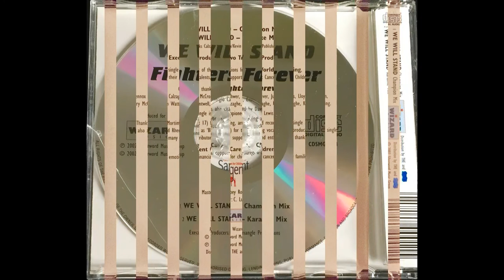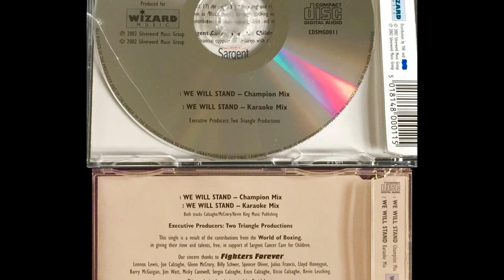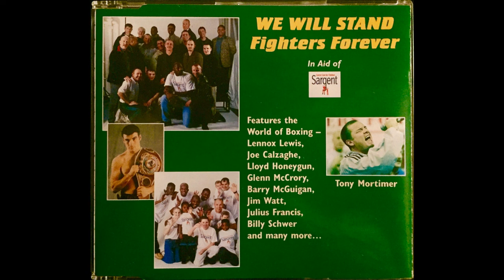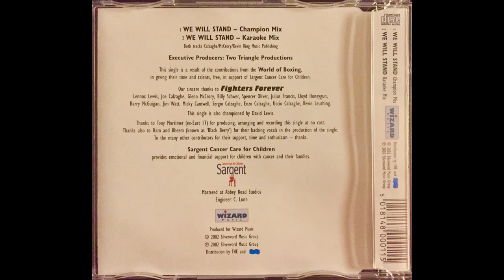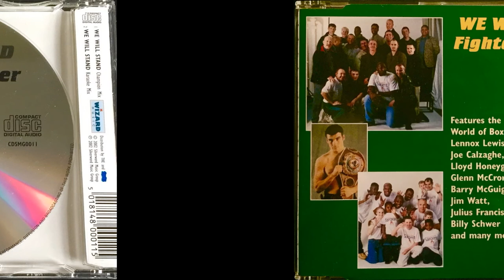Tony Mortimer feat. Fighters Forever - We Will Stand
Tracklist:
1. WE WILL STAND - Champion Mix
2. WE WILL STAND - Karaoke Mix

Produced By Tony Mortimer
Written By Enzo Calzaghe
Both tracks Calzaghe/McCrory/Kevin King Music Publishing

Executive Producers: Two Triangle Productions
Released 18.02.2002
Mastered at Abbey Road Studios
Engineer: C. Lunn
This single is a result of the contributions from the World of Boxing,
in giving their time and talents, free, in support of Sargent Cancer Care for Children.
Our sincere thanks to Fighters Forever:
Lennox Lewis, Joe Calzaghe, Glenn McCrory, Billy Schwer, Spencer Oliver, Julius Francis, Lloyd Honeygun,
Barry McGuigan, Jim Watt, Micky Cantwell, Sergio Calzaghe, Enzo Calzaghe, Uccio Calzaghe, Kevin Leushing.
This single is also championed by David Lewis.
Thanks to Tony Mortimer (ex-East 17) for producing, arranging and recording this single at no cost.
Thanks also to Ham and Rheem (known as ‘Black Berry’) for their backing vocals in the production of the single.
To the many other contributors for their support, time and enthusiasm - thanks.
Sargent Cancer Care for Children
Provides emotional and financial support for children with cancer and their families.
Lyrics:
When our world is falling down
we all need to have a friend around
suddenly we feel alone
stumbling the darkness on our own
though our lifes
are torn apart
keep the fighting steering
in your heart
don't give up when things go wrong
together we'll unite and be strong
we will stand side by side
hand in hand
glowing with pride
if we stand all together
all for one
the night shall fall
in our world there's hurt and pain
two men fight to see who will rain
they don't knew
a friendship has begun
to those who come together
join us whoah
in our world there's unity
through the darkest stage
when we can see
we will shine
the light to show the way
and be there for each other
everyday whoah
hand in hand
glowing with pride
all for one
hand in hand
glowing with pride
all for one
you can change the world
whoah yeah
oh just believe in yourself